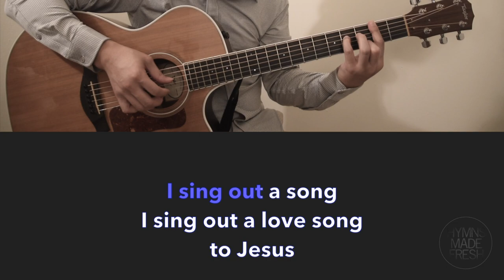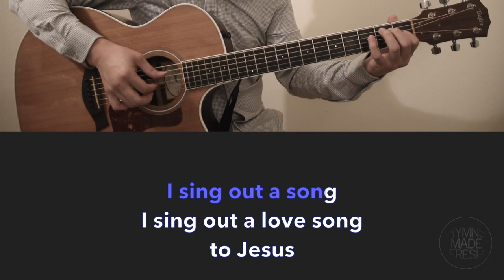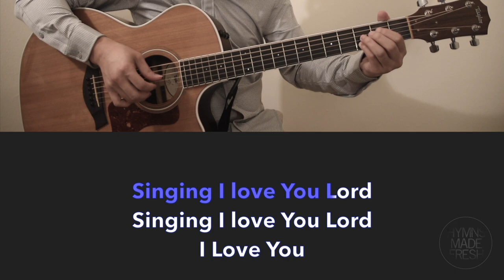In Moments Like These - GUITAR cover with LYRICS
Song written by David Graham
Key: Medium (A major)
Guitar fingerstyle instrumental

Song title: In Moments Like These

Lyrics:

In moments like these
I sing out a song
I sing out a love song
to Jesus
I lift up my hands
to the Lord
Singing I love You Lord